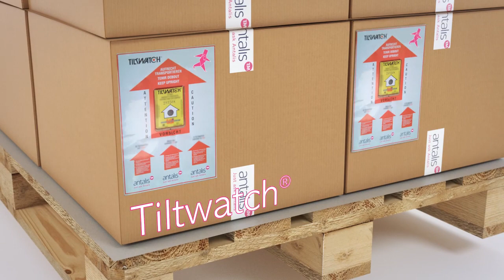FR - Sécurisation de la palette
Comment limiter les dommages subis par vos marchandises lors du transport tout en vous conformant aux directives légales ? Antalis vous montre en quatre étapes comment sécuriser vos palettes de manière optimale.